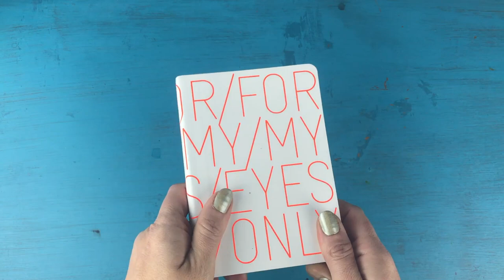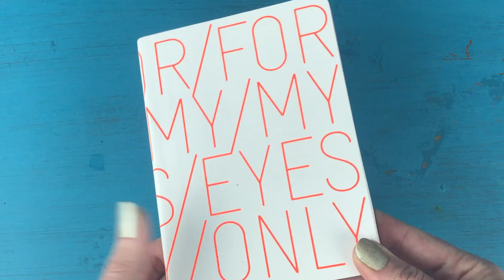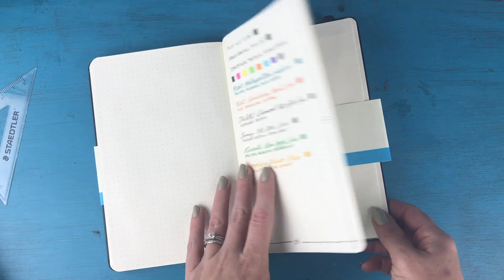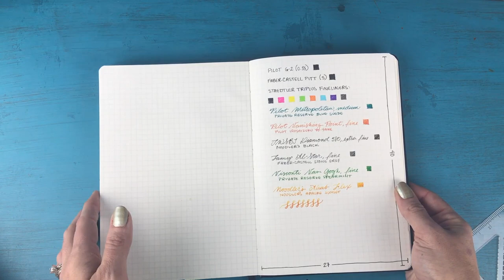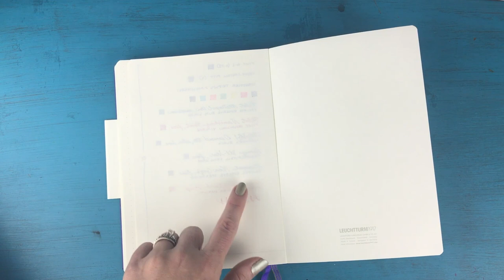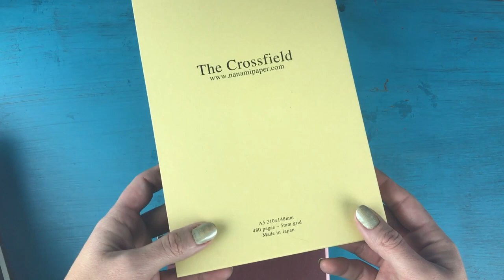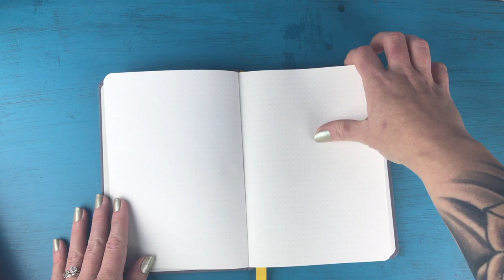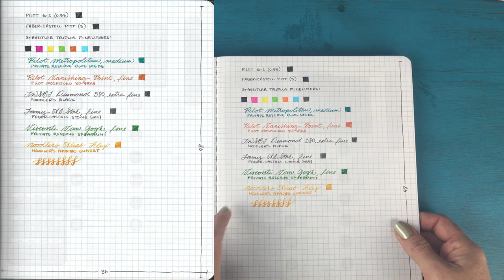Mega Notebook Comparison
2:09 - Pen Test Parameters

3:31 - Nuuna Notebooks

8:30 - Piccadilly Essential Notebook

11:27 - Moleskine Classic Notebook

14:58 - Essentials Grid-Lined Notebook

17:48 - Leuchtturm1917 Notebook:

22:37 - Rhodia Webnotebook:

26:35 - Seven Seas Crossfield

30:06 - Baron Fig Confidant

34:28 - Roaring Spring Composition Notebook

36:22 - Staples Composition Notebook

BOHO BERRY FREE RESOURCE LIBRARY:

Exclusively for Boho Berry Tribe Members, the Free Resource Library is now open!

To get access to the library, sign up to become a tribe member today: